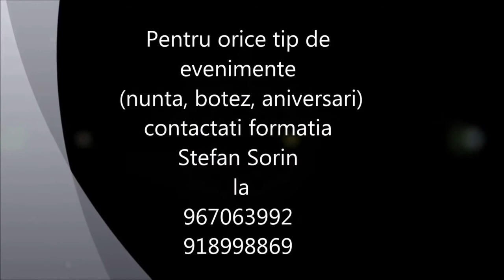CLIP FORMATIA STEFAN SORIN